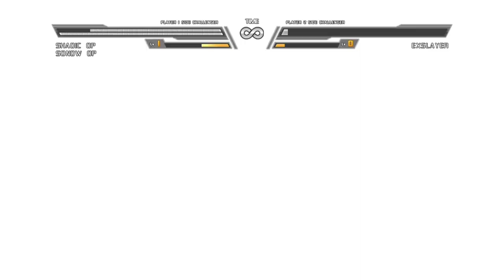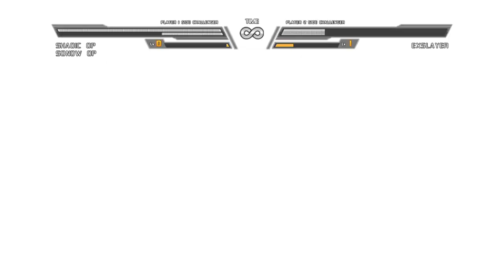SB Mug HD Shadic OP and Sonow OP Vs Exeslayer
Two guardians have been sent to intercept and destroy the Higher Demons before they cause too much havoc, however, their leader, Xslayer, stopped them from teleporting to their Hell. Will the two guardians be able to defeat the Demon Lord? Or will they be vanquished?